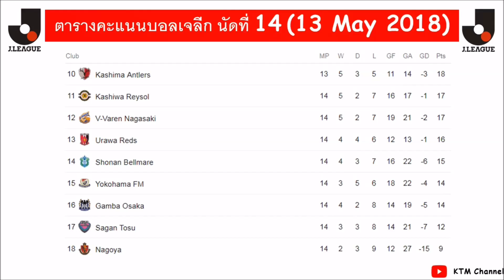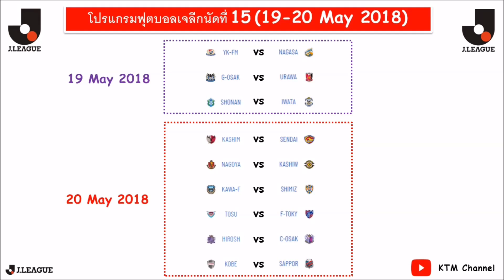ผลบอลเจลีกล่าสุด นัดที่ 14 : ซัปโปโรบุกเจ๊าโตเกียว | อูราวะก็เจ๊าซางันเหมือนกัน (13 May 2018)